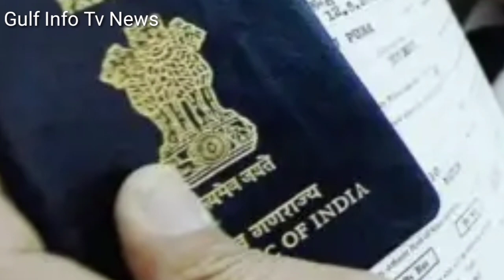Kuwait Today Indian New Entry Visa Important News